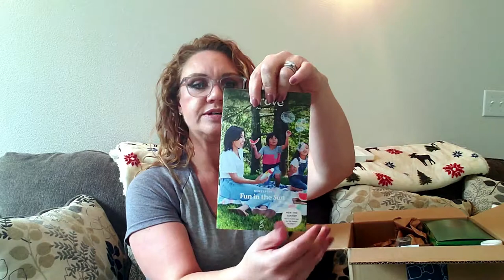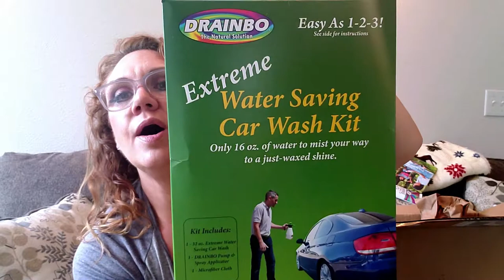Grove Collaborative Haul/Cleaning/Reef Safe Sunscreen/LowWater Car Wash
New Grove Collaborative Haul of repeat orders of laundry, new scents for hand soap, reef safe holographic sunscreen, and an innovative car wash set that saves gallons of water! See what I got and if there is anything you need to have!

get a free 5-peice gift set and $10 off your first additional order. I get $10 for your referral too!

This is not a sponsored video, I paid for all these items myself.